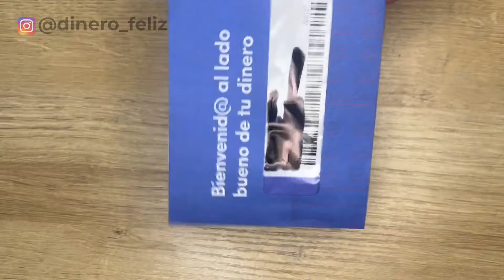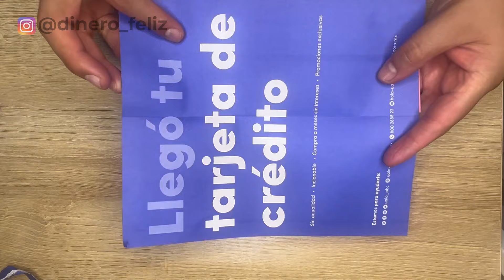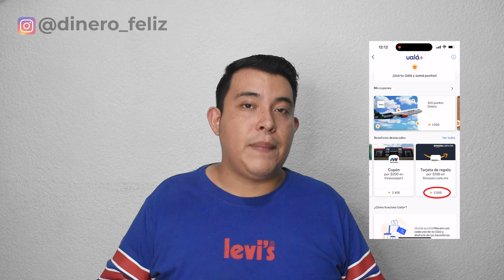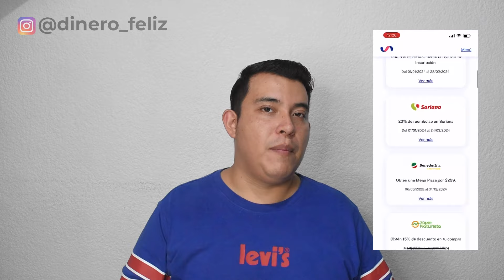UALA TARJETA DE CREDITO [Excelente tarjeta Uala pero... NO❌ ] Tarjeta de crédito Uala 2024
haz tu primera compra de $300MXN o más y recibe $100 MXN de 🎁 para usarlos en lo que quieras.

UALA es un banco que últimamente ha tenido varios cambios para bien tanto con su cuenta de débito y con su tarjeta de crédito, es por ello que en este video te mencionamos las características de la tarjeta de credito Uala en este 2024. Todos sus beneficios, sus promociones, recompensas pero también sus comisiones, sus áreas de oportunidad y posibles cambios que puede enfrentar.